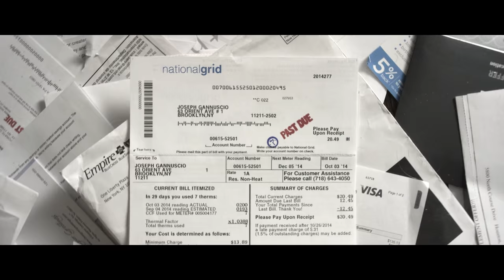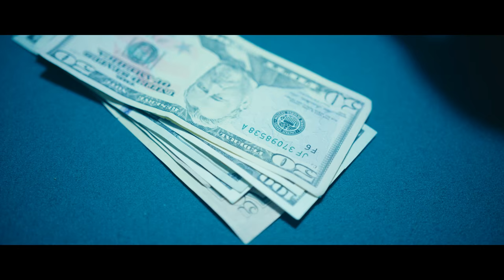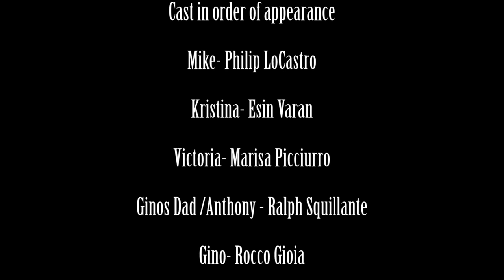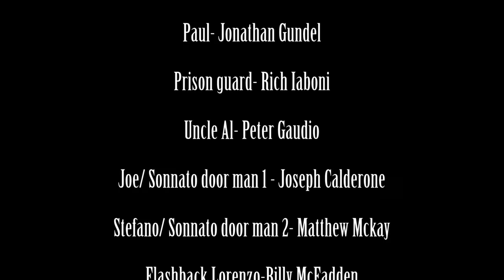Take it back Episode 1 | FULL EPISODE | 2015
Written & Created By Rocco Gioia & Philip LoCastro

Directed By Aram "Spike" Bauman